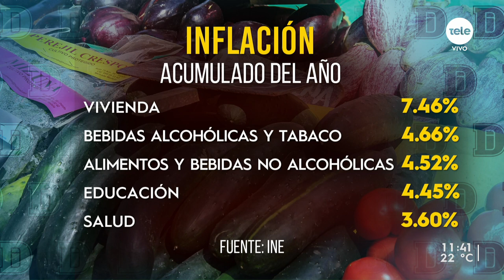El gobierno sigue con atención el aumento de precios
En la noticia del fin de semana con Lucía Brocal, repasamos la posición del gobierno sobre el aumento de precios, qué pensaba hacer para evitar el aumento que repercuta en el bolsillo de los uruguayos. Luis Lacalle Pou declaró que "la idea del gobierno en los próximos días es tener un mecanismo para no se vea ese efecto mundial agravado en nuestro país".